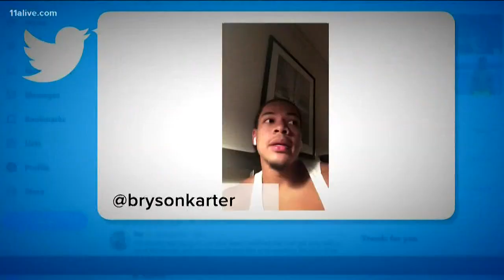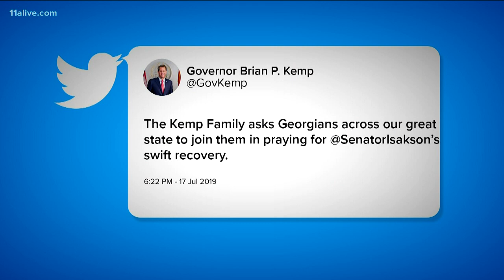RUSH BLOCK | DFCS mistakes, administrator suspended after assault allegations, senator hospitalized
A former DFCS employee testified that she did not follow proper protocol when she visited the Rosenbaum's home 15 days before the 2-year-olds death.